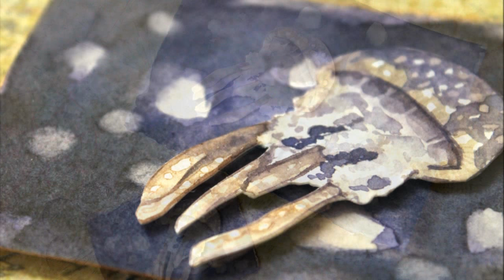Watercolour ACEO - Hella Jelly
media: watercolour

My unremarkable part-time job turned into a full-time job and so there hasn't been a lot of fun to be had. But I did find this old footage of Maggie that still made me laugh so I thought I'd share it. Internet and cats, you know.